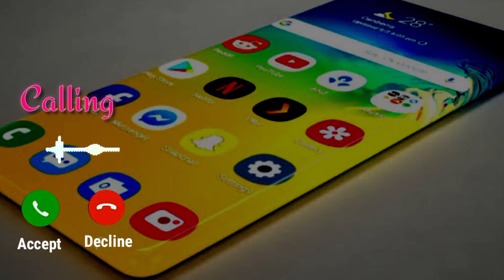SMS Ringtone || New Ringtone 2021 || Best Ringtone || Notification Ringtone || CB